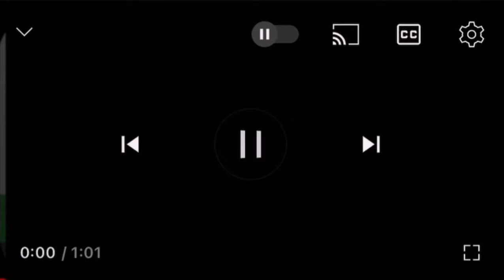赤穂線の播州赤穂駅〜天和駅で人身事故が発生【リアルタイム速報】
2024年10月03日05時51分ごろ赤穂線の播州赤穂駅〜天和駅で人身事故が発生した模様です。赤穂線での人身事故は今年4件目です。